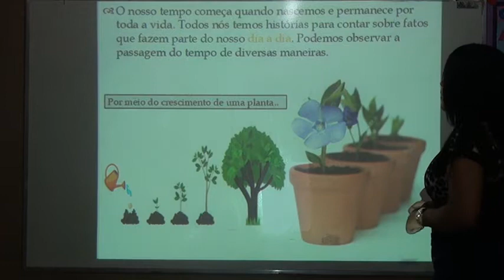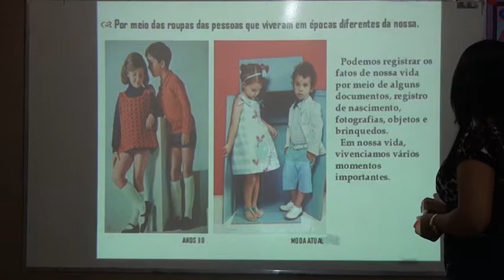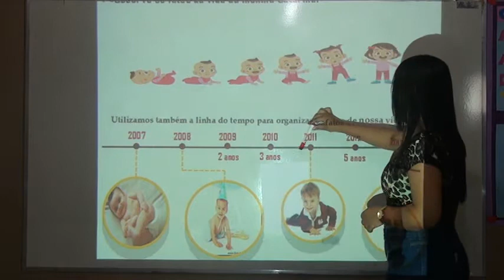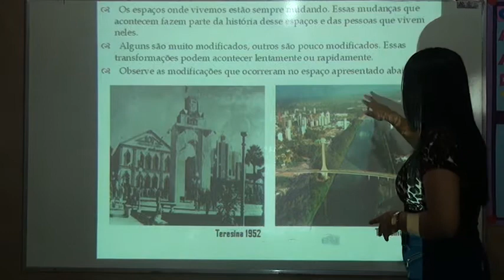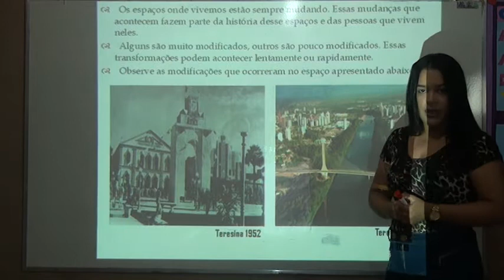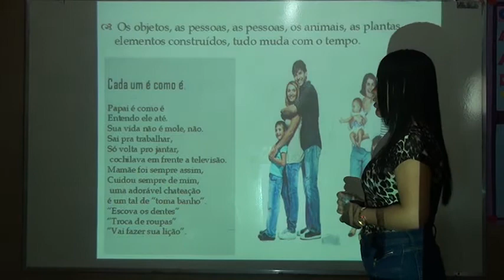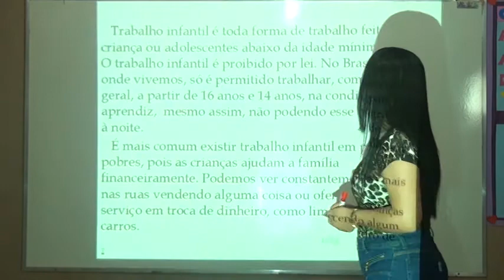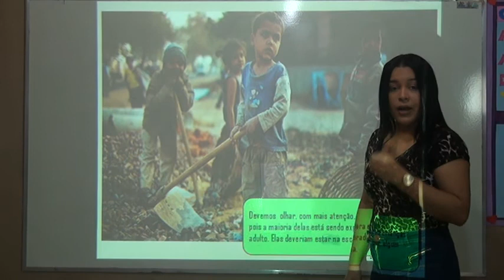1º ANO HISTÓRIA AULA 17 PROFESSORA NATÁLIA